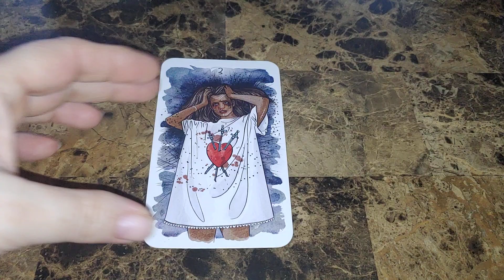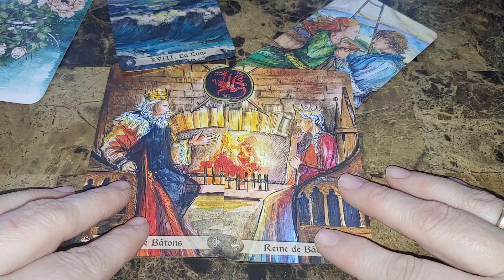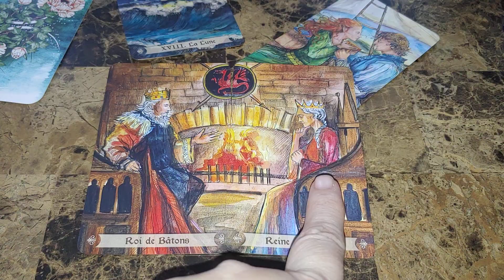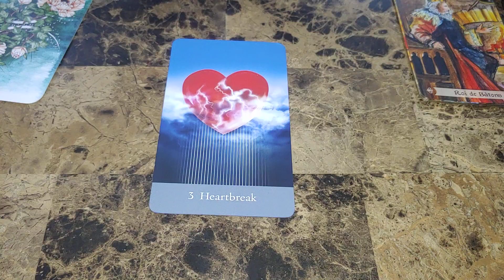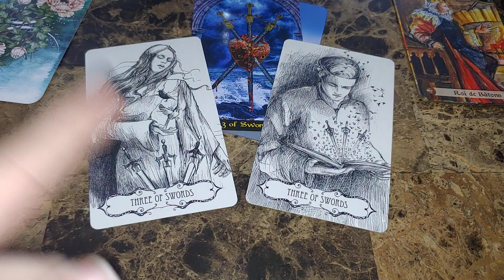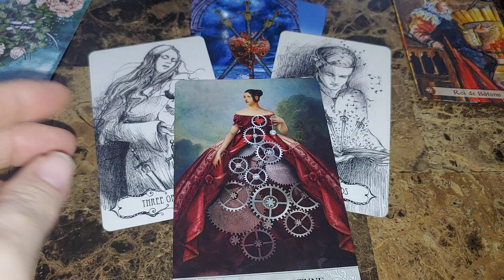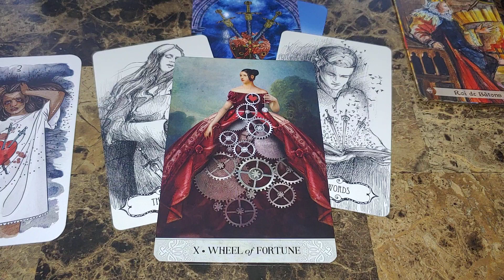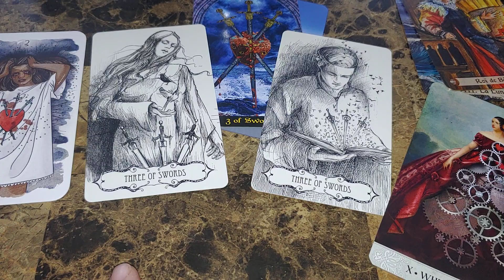Pre Hospital Ramble! Are the three of Swords and the Wheel of Fortune connected this month?